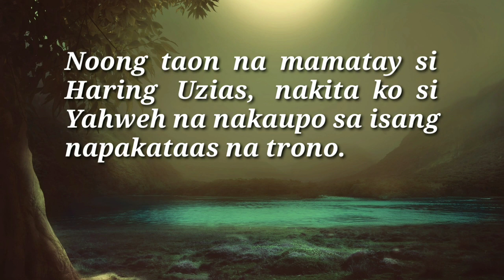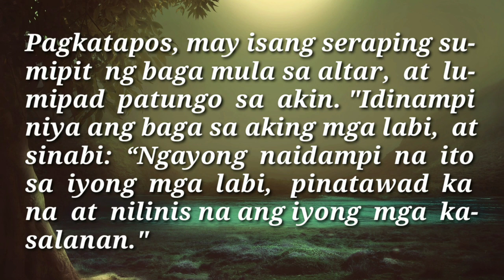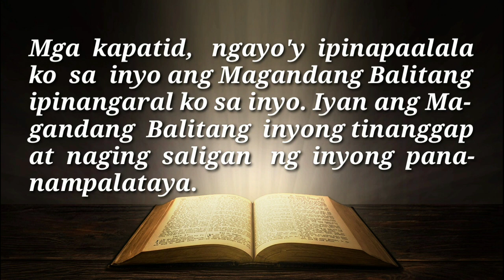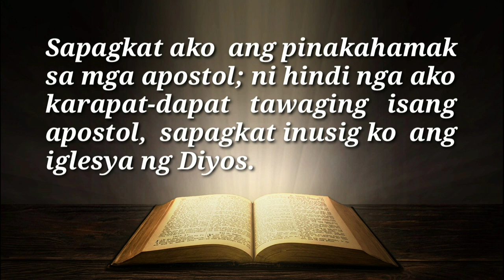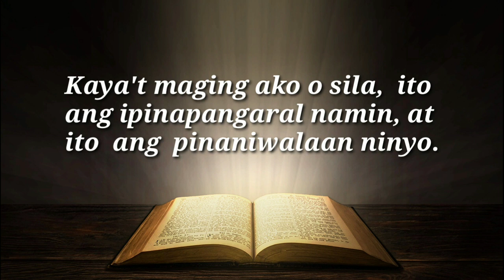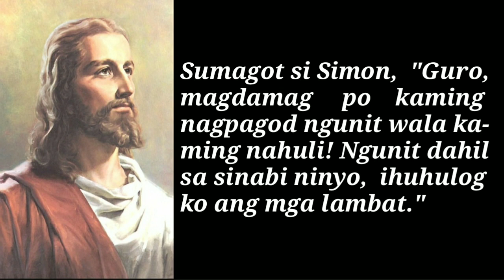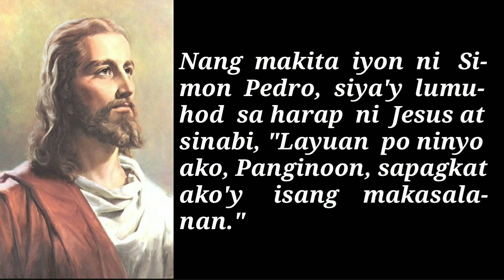ANG MABUTING BALITA NG PANGINOON | FEB. 6, 2022 | DAILY GOSPEL | ANG SALITA NG DIYOS | FSMJ CHANNEL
DAILY GOSPEL READING | FEB. 6, 2022